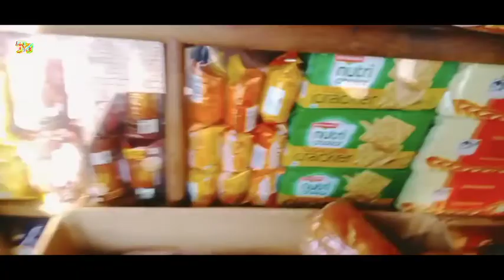Traveling Tura to Bajengdoba